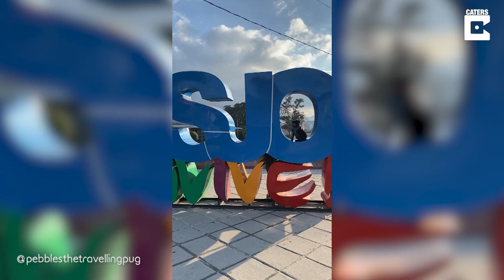Travelling Dog Gets Owners Stranded In Costa Rica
ID: 3366951

MANDATORY ONSCREEN CREDIT - @pebblesthetravellingpug

A couple who travel the world with their dog have revealed they're currently stranded in South America - after officials offered to repatriate them but told them to leave their pug, Pebbles, behind.

Abbey Walsh, 25 and Hugh Thomas, 25, have racked up thousands of followers on social media as their pet pug travels the world alongside them - visiting more than 25 countries.

But the jet setting family were thrown into jeopardy after flying to Costa Rica on March 12 for a three-week trip - only to find the world plunged into lockdown.

The British Embassy offered to get the couple of a repatriation flight - but said they would have to abandon Pebbles.